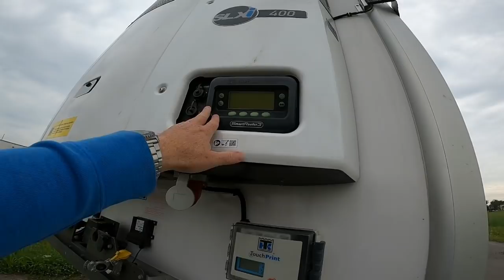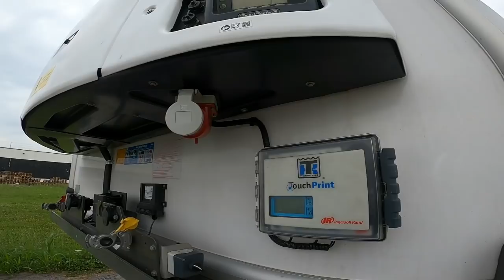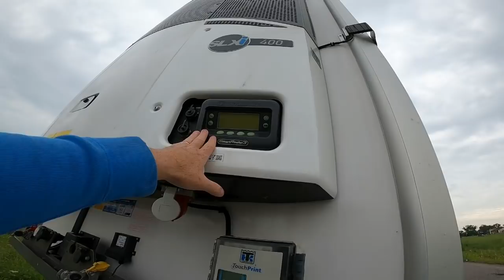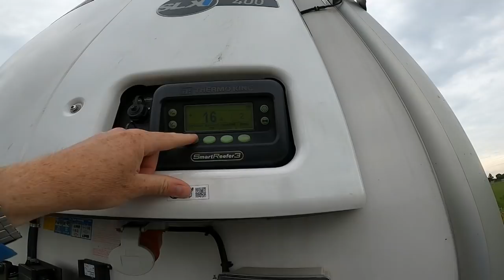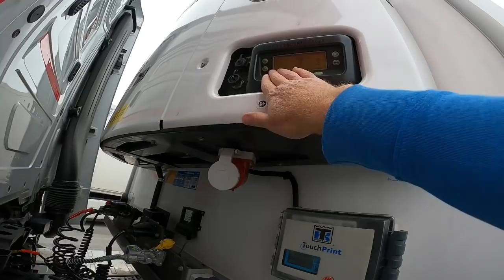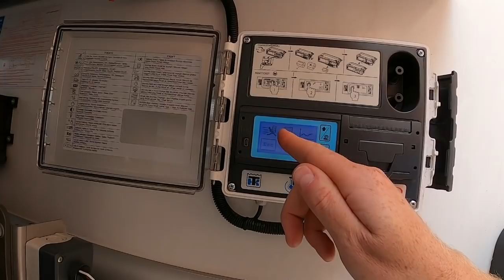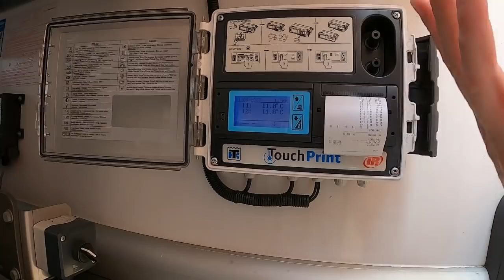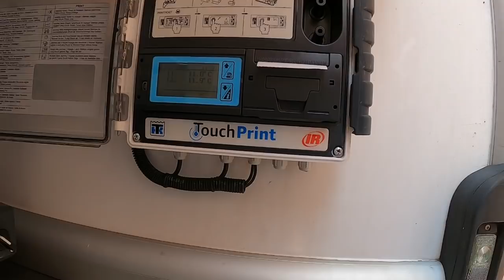ЗАЦЕПИЛ РЕФРИЖЕРАТОР!автошкола_дальнобоя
Постоянные вопросы о работе на рефе !Я не эксперт в этом секторе!Цепляю такие прицепы крайне редко!Показал элементарное!
Приглашаю экспертов поделиться секретами и нюансами в комментариях!